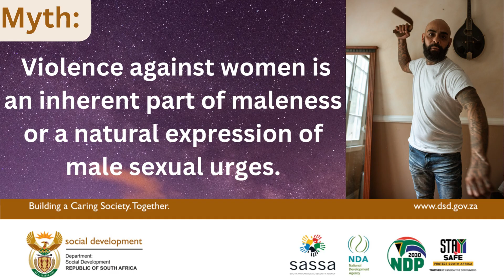EnoughIsEnough EndGBV BreakTheSilence